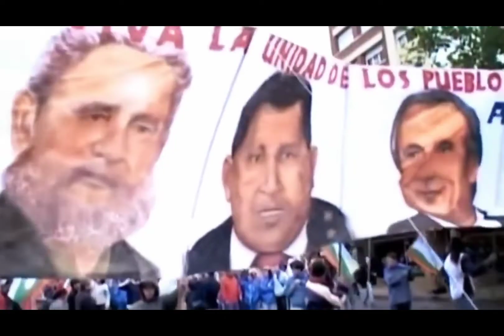Hugo Chávez 🇻🇪 | Gangsta's Paradise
**Hugo Rafael Chávez Frías was a Venezuelan politician who was president of Venezuela from 1999 until his death in 2013, except for a brief period in 2002. Chávez was also leader of the Fifth Republic Movement political party from its foundation in 1997 until 2007, when it merged with several other parties to form the United Socialist Party of Venezuela (PSUV), which he led until 2012.**